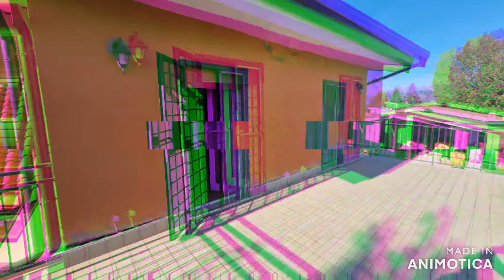Zagarolo: villino unifamiliare ampia metratura ottimo stato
Mediazionecasa propone in vendita nel comune di Zagarolo e precisamente in via Colle Palombara, zona panoramica con vista sul centro storico di Zagarolo e su Palazzo Rospigliosi, un villino unifamiliare su due livelli per totali mq 170 oltre, portico, terrazzo di 30 mq, corte esclusiva di 300 mq con sovrastante magazzino di 18 mq.
L’immobile è composto al piano terra (100mq) da ingresso, salone doppio, cucina semi-abitabile, 2 camere matrimoniali, bagno, piccolo porticato e locale lavanderia nel sottoscala; al piano primo troviamo un comodo disimpegno, 2 camere matrimoniali di cui una con terrazzo e anticamera utilizzato come ulteriore salotto, uno studio ed un bagno.
L’immobile è abitabile sin da subito e non necessita di alcun lavoro di ristrutturazione.
Ottime le rifiniture interne come pavimento in gres porcellanato simil cotto, grate e persiane in ferro con tapparella, infissi in pvc tinto legno bianco con vetro-camera, cancello automatico e porta blindata.
Vicinanza servizi principali e navetta per stazione FS Zagarolo-Roma Termini.

Cod. imm. 229CR